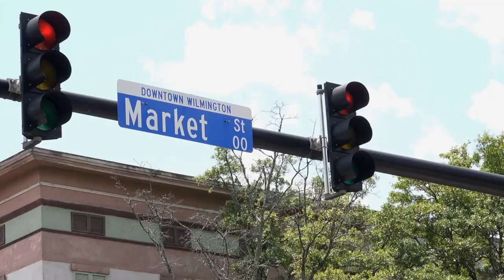Randy Santel VS The Smorgasbord - $150 Lobster Roll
This challenge was EPIC!  Easily the best tasting Lobster Roll I've ever had!  So good!  After watching Randy Santel devour the Meggah Greggah I knew I had to try it out!  A $150 LOBSTER ROLL!  Oh so good!  My goal was to not only beat Randy Santel's time, but to enjoy the taste!  The staff at Shuckin' Shack Oyster Bar were fantastic!  I'll definitely stop back next time I'm driving near Wilmington, NC.  I totally recommend everyone stop in to see them.

Meggah Greggah Challenge: You have 60 minutes to finish a 5lb lobster roll with over 4lbs of fresh lobster served on a 22.5″ French baguette loaf.  Also there's 1/2lb coleslaw and 1.5lbs French fries.  7 lbs of delicious food!  Winners receive the $150 meal free, a "sweet" t-shirt, and a spot on the location’s Wall of Fame.

Feel free to DM me on any of my social media accounts if you're interested in me taking on a Food Challenge or you'd like me to make an appearance at one of your events.

Feel free to donate so I can continue to make content like this at...